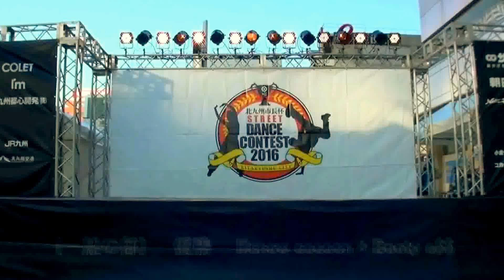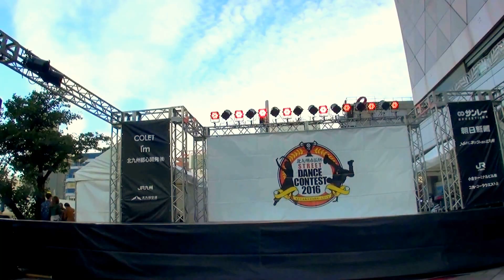リルスノーコクーンプラスシリアス lilsnow cocoon + Booty a$$ ダンス部 優勝 北九州市長杯ストリートダンスコンテスト2016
北九州市長杯 STREET DANCE CONTEST2016　ダンス部　優勝lilsnow cocoon + Booty a$$(リルスノーコクーンプラスシリアス)　優勝発表及びコメントは場面終盤に。

コンテンツ
 Full Moon (Precison Remix) (Featuring Fat Joe) (Explicit Version - Brandy

 北九州市小倉　2016/10/10